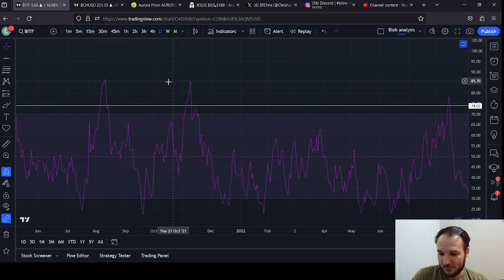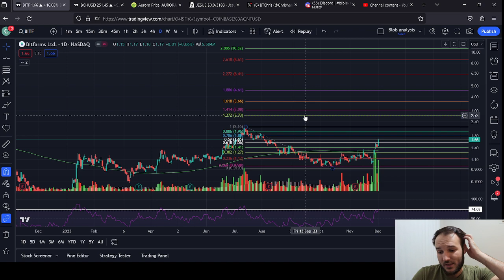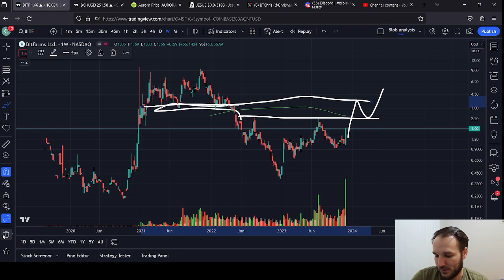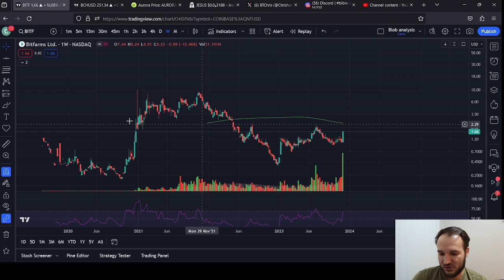BITF Price Analysis